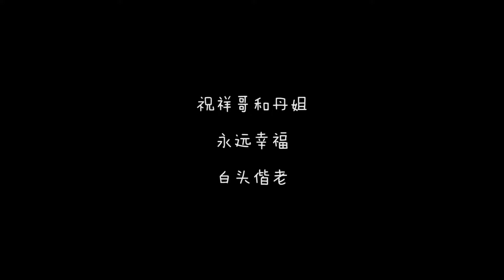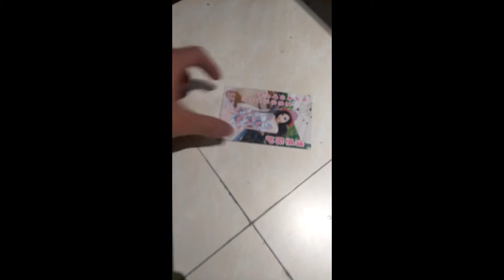VLOG 4.一场在“云顶雪山”上举行的婚礼：我们主管和我师傅结婚啦！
要幸福鸭~